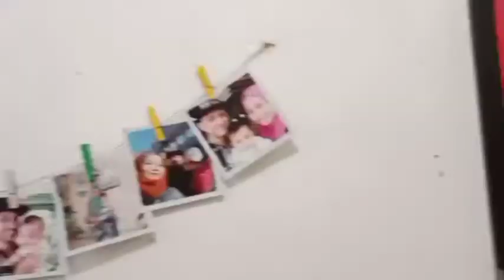Vlog #11 | Membuat Fudgy Brownies Kesukaan Haneef | Topping Goldenfil Cheese Crunchy ENAKK!!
Vlog #11 | Membuat Fudgy Brownies Kesukaan Anak-anak di Rumah